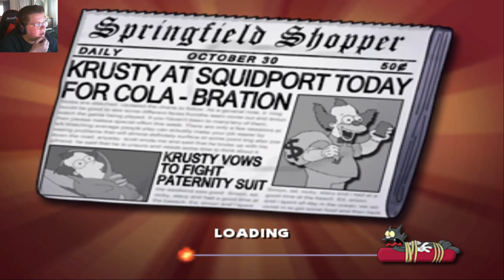The Reveal - The Simpsons Hit & Run - (EPISODE 12)